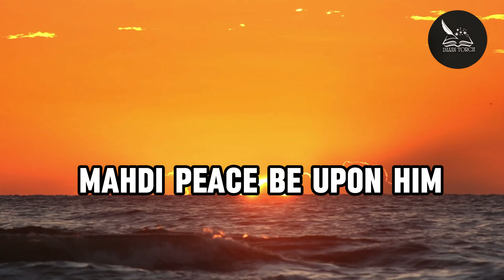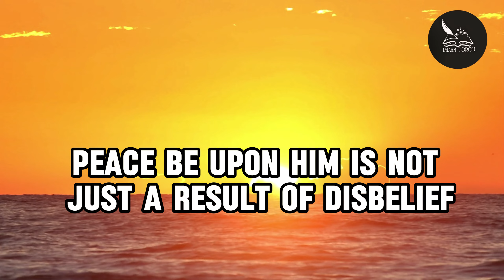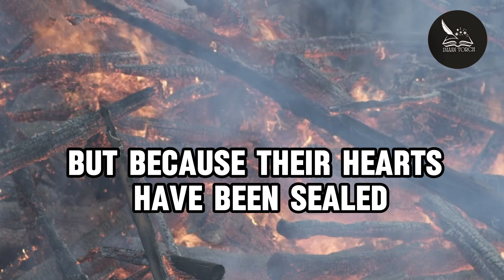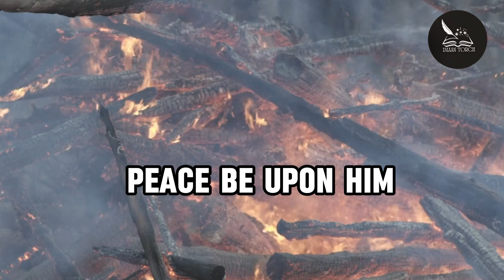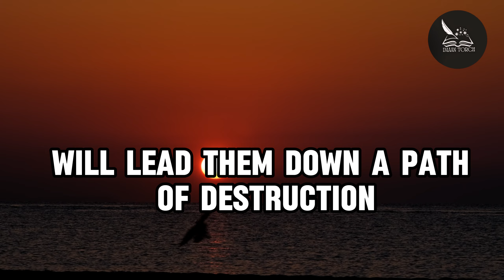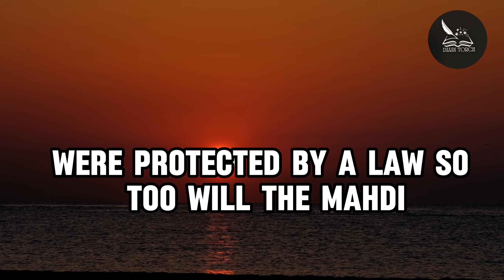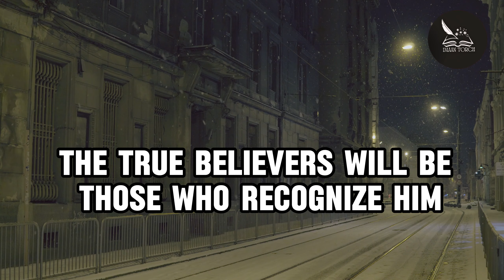Imam Mahdi Will Be Rejected | The Coming Of Mahdi Is Near